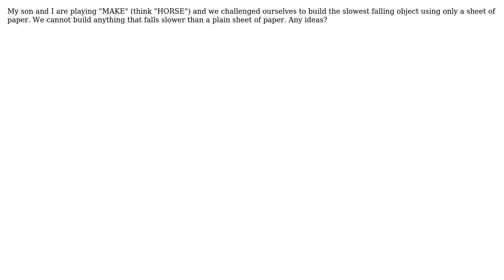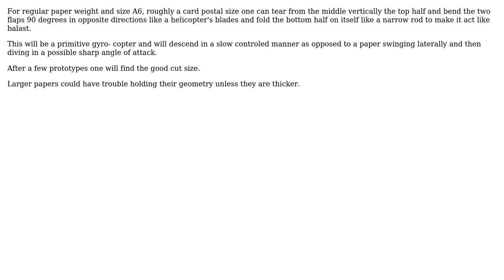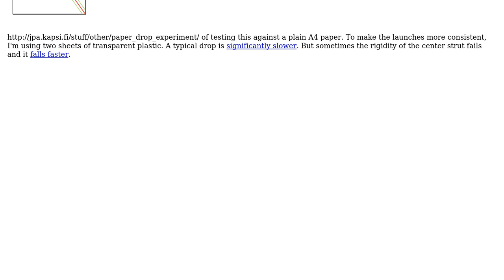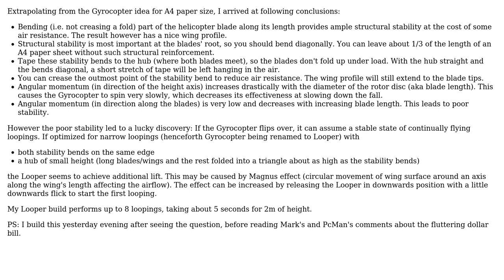How can a piece of paper be shaped to guarantee it falls slower than a plain sheet of paper?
Engineering: How can a piece of paper be shaped to guarantee it falls slower than a plain sheet of paper?

With thanks & praise to God, and with thanks to the many people who have made this project possible! | Content (except music & images) licensed under CC BY-SA | Music | Images & others | With thanks to user NoAnswer user kamran user jpa user JDlugosz user Corey Alix user bashtown and the Stack Exchange Network Trademarks are property of their respective owners. You are responsible for your own actions.